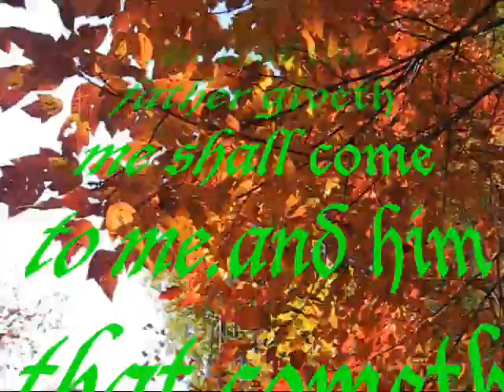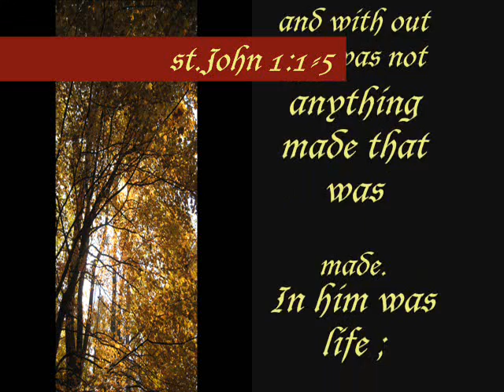Writtem in a book~ an original song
testing out my new mic.A song with a lot of Bible verses,that is what I like to hear. Jesus is God repent, and he will forgive you!!